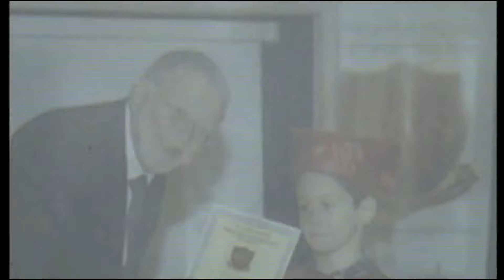Junior Graduation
დაწყებითი საფეხურის დამასრულებელი ღონისძიება

14 ივნისს სკოლის სტადიონზე დაწყებითი საფეხურის დამამთავრებელი ღონისძიება გაიმართა.
პატარებმა კომპოზიციურად ძალიან საინტერესოდ შეკრული კონცერტი წარმოგვიდგინეს.
დაწყებითი საფეხურის მოსწავლეებს სიტყვით მიმართეს სკოლის დირექტორმა ეკა კვაჭანტირაძემ, ემერიტუს დირექტორმა კრისტოფერ გრინფილდმა.
პირველკლასელებს  გადაეცათ სერტიფიკატები, მეხუთე კლასის მოსწავლეებს კი საზეიმოდ მივულოცეთ ახალ საფეხურზე გადასვლა.
დაწყებით საფეხურზე წლის საუკეთესო მასწავლებლად ქეთევან გელაშვილი, ხოლო საუკეთესო მოსწავლედ მეოთხეკლასელი ბურჰან კენტი (ნომინაცია საუკეთესო მეგობარი) დასახელდნენ.
აღსანიშნავია, რომ მოსწავლეებმა  სპეციალურად ამ საღამოსთვის დაწერილი სიმღერა "BGS" შეასრულეს.

Junior Graduation Ceremony

In the evening of June 14th, Junior Graduation Ceremony was held on school stadium.
The children presented a very interesting concert.
Our Headmistress, Eka Kvachantiradze and our Emeritus Head, Dr. Christopher Greenfield welcomed junior students and their parents.
Grade 1 students were awarded with certificates. And grade 5 students were congratulated on moving on to junior high level.
Ketevan Gelashvili was named as the best junior teacher of the year, and grade 4 student, Burhan Kent (nominee Best Friend) was nominated as the best student.
It should be noted that the pupils performed the song "BGS" specially for this evening.